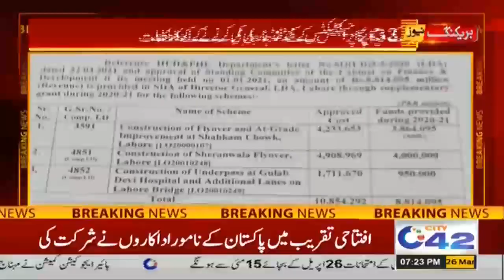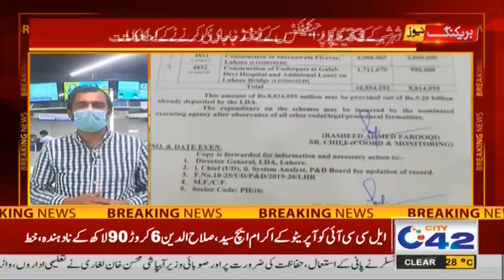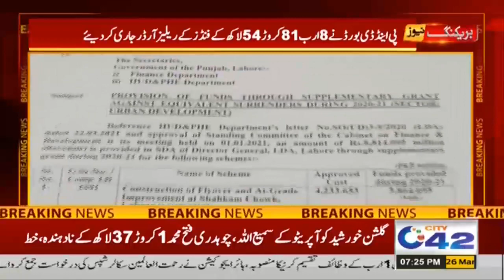Big News For Lahore, Mega Projects Funds Released